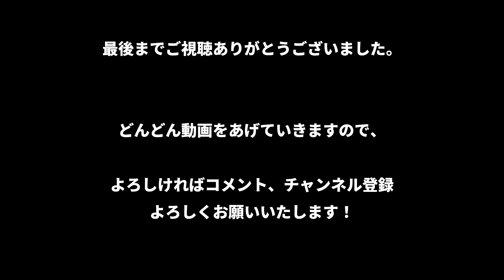【レアル中井卓大】 フベニールA 2022年3月27日Tenerife戦途中出場！華麗なテクニックでドリブル突破！ NAKAI PIPI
【レアル中井卓大】 フベニールA 2022年3月27日Tenerife戦途中出場！です。

試合は5-2でフベニールA が勝利しました。

時間つぶしにに眺めていってください！
リクエスト等はコメント欄にてよろしくお願いします！